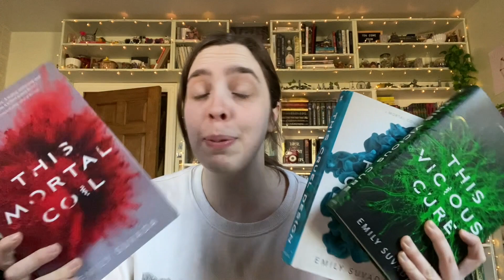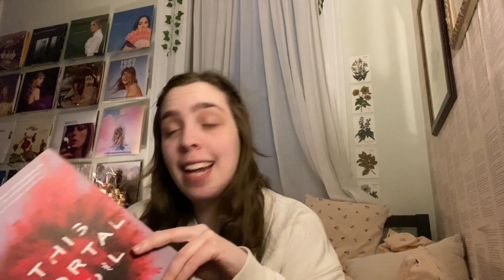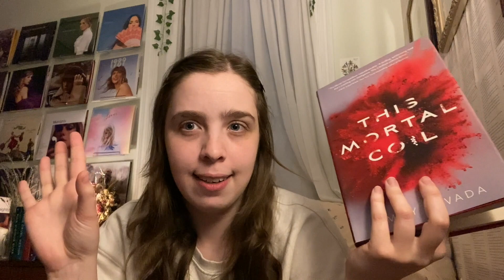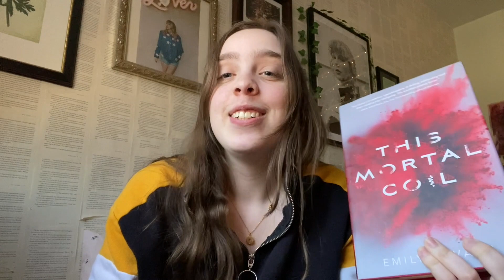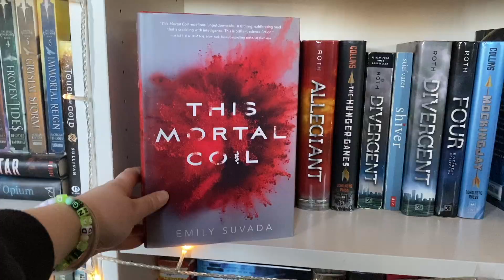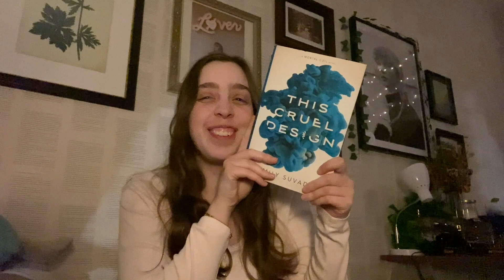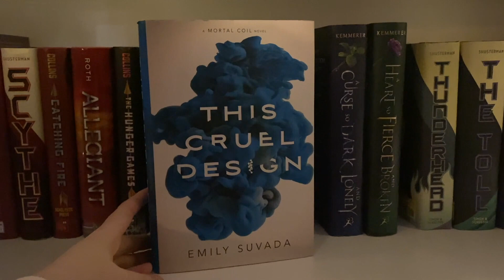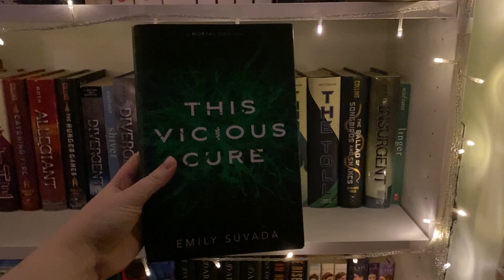i read this mortal coil so you don't have to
i loved this trilogy! i bought them a while ago so i'm glad i finally got to read them.

part 17 of the series where I finish all the books on my shelves!

Books mentioned:
- This Mortal Coil
- This Cruel Design
- This Vicious Cure

camera: my phone lol